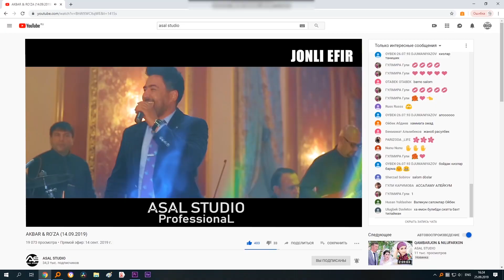Asal Studio - Online to’y